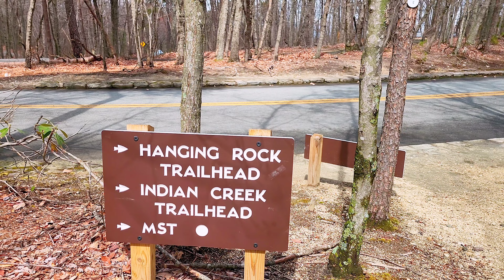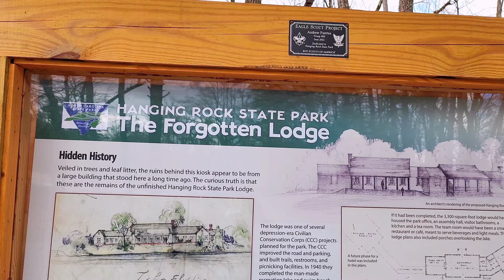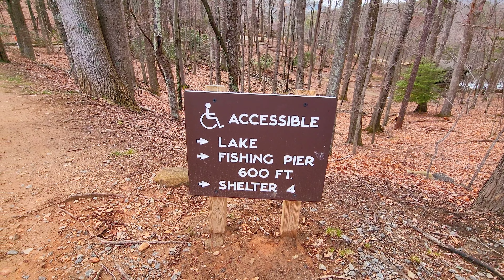"Hiking the Majestic Hanging Rock Trail: North Carolina's Natural Wonder"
Embark on an awe-inspiring journey as we explore the breathtaking Hanging Rock Trail in North Carolina. This captivating video takes you through lush forests, across babbling streams, and up to the stunning vista points that overlook the picturesque landscapes below. Join us as we navigate the well-maintained trail, sharing insights about the local flora, fauna, and geological wonders that make this hike a must-visit for nature enthusiasts. Whether you're an avid hiker or simply seeking a serene escape, this video captures the essence of the trail's beauty and offers a virtual experience of the adventure that awaits on Hanging Rock Trail.